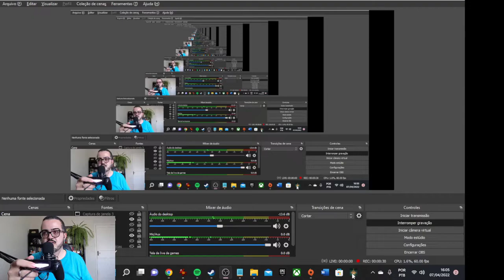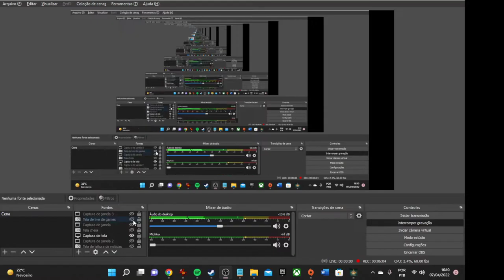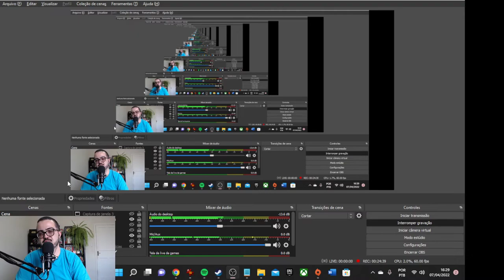Drops JOGA: Farmar em Elden Ring é bom demais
Pedro Zambarda apresenta novo vídeo.